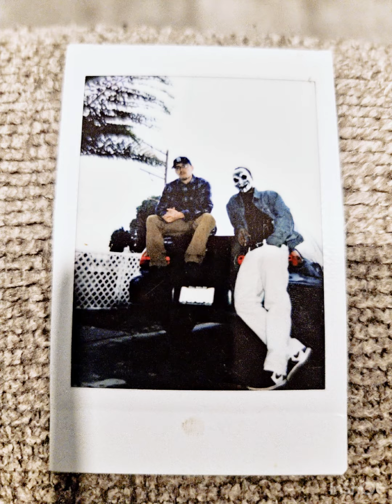Malaki Quest: Back to the Garage - Crickets (ft. The Verbal Ace)